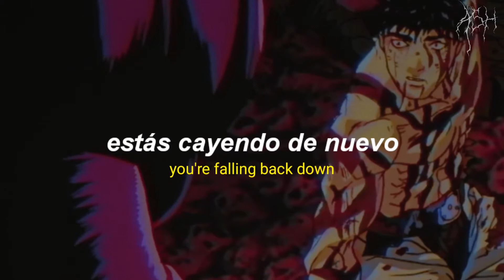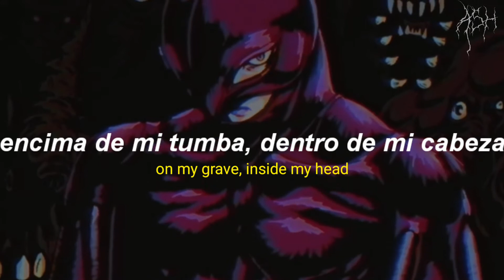XXXTENTACION - CARRY ON // SUB ESPAÑOL & LYRICS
𝐁𝐋𝐗𝐍𝐓𝐀𝐒𝐇?

©𝙘𝙤𝙥𝙮𝙧𝙞𝙜𝙝𝙩 ⚠
without intent to infringe copyright. for educational use only

Descargo de responsabilidad de derechos de autor según la sección 107 de la Ley de derechos de autor de 1976, se permite el "uso justo" para fines tales como críticas, comentarios, informes de noticias, enseñanza, becas, educación e investigación. El uso justo es un uso permitido por el estatuto de derechos de autor que de otro modo podría estar infringiendo.
no poseo los derechos de esta música/canción.
todos los derechos pertenecen al propietario, le doy los créditos a su respectivo creador.
sin intenciones de infringir los derechos de autor. solo para uso educativo